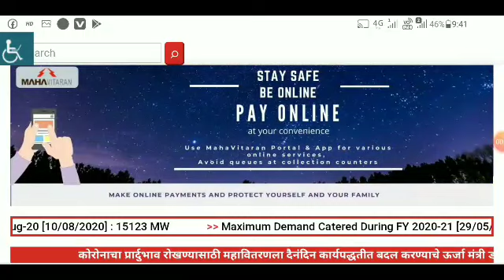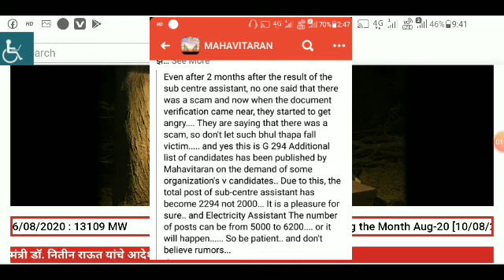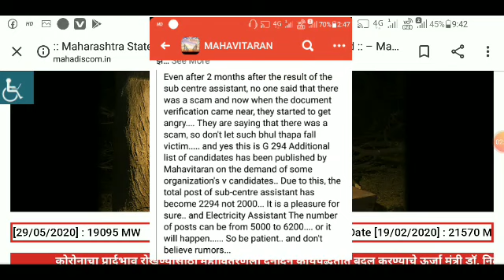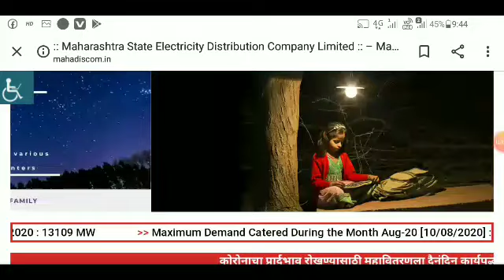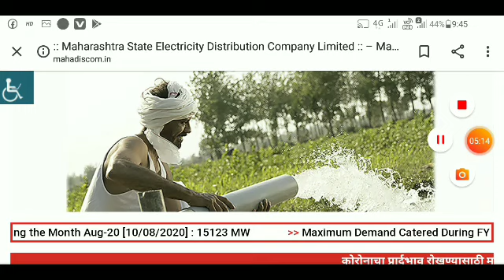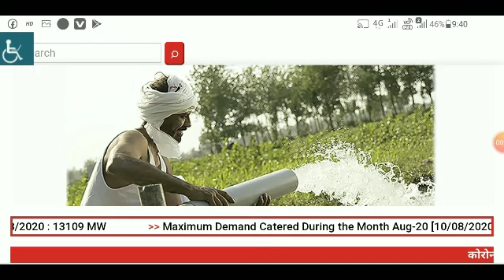MAHADISCOM UPKENDRA SAHAYAK // Document Verification // अब क्या होगा डॉक्यूमेंट और वेटिंग लिस्ट का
MAHADISCOM VIDYUT SAHAYAK RESULT DECLARED
MAHAVITARAN BHARTI UPDATE UPKENDRA-VIDYUT
CUTT-OFF
MERIT LIST
DOCUMENT VERIFICATION
MAHADISCOM VIDYUT SAHAYAK UPKENDRA SAHAYAK BHARTI UPDATE TODAY
DOCUMENT VERIFICATION
CUTT-OFF
MERIT LIST
MAHAVITARAN BHARTI UPDATE
BIG UPDATE
MAHAVITARAN BHARTI LATEST UPDATE
MAHAVITARAN BHARTI UPDATE UPKENDRA-VIDYUT BHARTI UPDATE
LATEST UPDATE
CUT OFF
MERITLISTUPKENDRASAHAYAKMERITLIST
MAHADISCOM VIDYUT SAHAYAK UPKENDRA SAHAYAK DOCUMENT VERIFICATION MERITLISTUPKENDRASAHAYAKMERITLIST
CUT-OFF
mahavitaran Vidyut Sahayak update today
upkendra Sahayak today update Mahavitaran Bharti 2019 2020 upkendra Sahayak document verification update merit list update Vidyut Sahayak bharti update result update Mahavitaran Bharti 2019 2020 upkendra Sahayak result update